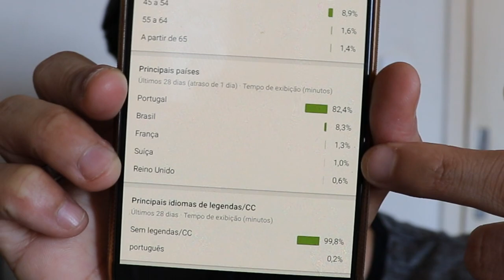Qual time EU TORÇO ? PORTO , BENFICA OU SPORTING **A Verdade**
Baixe Grátis o ONEFOOTBALL para ANDROID e IOS!!

◆Perguntas Frequentes

Sony Vegas

●Onde mora ?